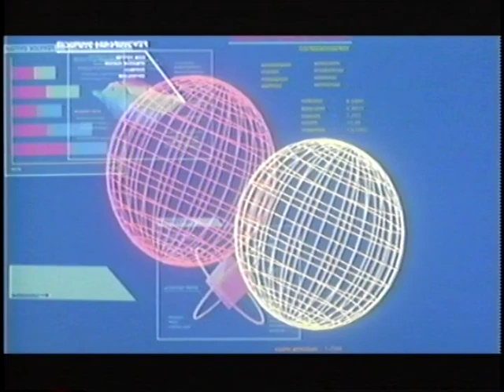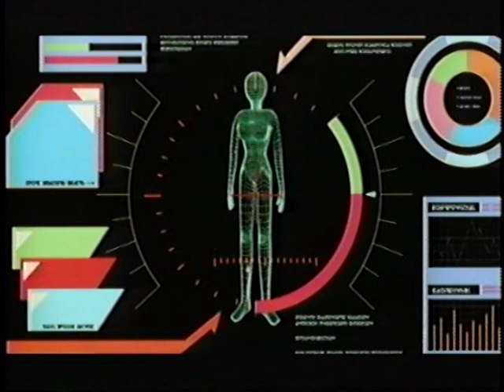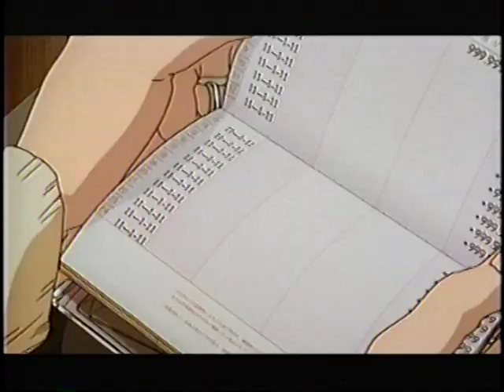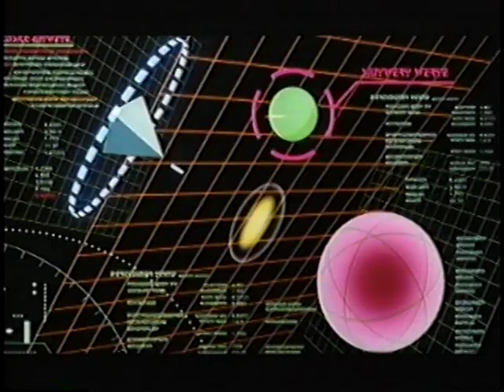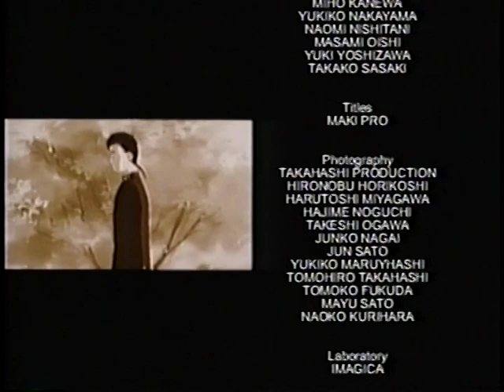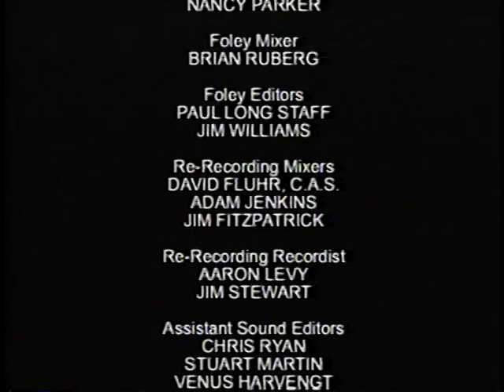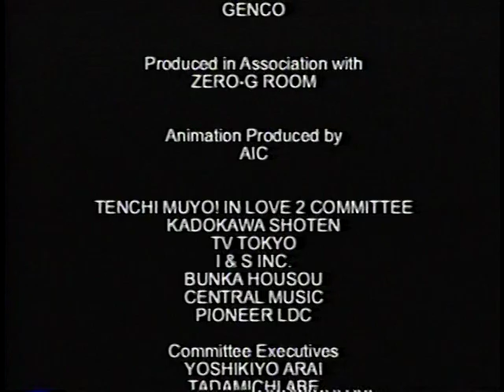Tenchi Forever (English Dubbed) [VHS]